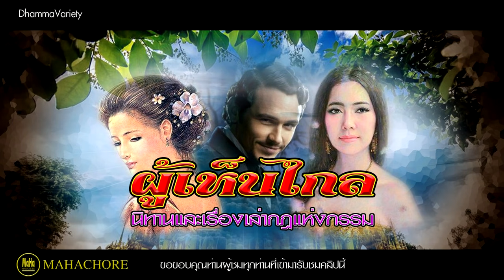เขาเป็นผู้เห็นไกล : นิทานและเรื่องเล่า [กฎแห่งกรรม]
กฎแห่งกรรม คือ กฎแห่งธรรมชาติ ที่ว่าด้วยกรรมและผลแห่งกรรมที่ผู้กระทำจะต้องได้รับ ใครทำกรรมดีไว้ก็ตาม ใครทำกรรมชั่วไว้ก็ตาม  ย่อมได้รับผลของกรรมนั้นๆ ไม่มีใครหลีกเว้นกฎแห่งกรรมได้  กรรมเปรียบเหมือนจักรหมุนตามรอยโค  ไม่ว่าจะไปที่หนแห่งใดก็ตามกรรมนั้นๆ ย่อมตามติดเสมอเหมือนเงาติดตามตัวไปตลอดเวลา  คอยสนองกรรมให้  ไม่มีใครหลุดรอดหนีพ้นไปได้  ใครทำกรรมใดไว้ดีก็ตาม ชั่วก็ตาม ย่อมได้รับผลของกรรมนั้น
ผลงานการเล่าเรื่องกฎแห่งกรรม : ทำดีได้ดี-ทำชั่วได้ชั่วของท่าน "ท.เลียงพิบูลย์"